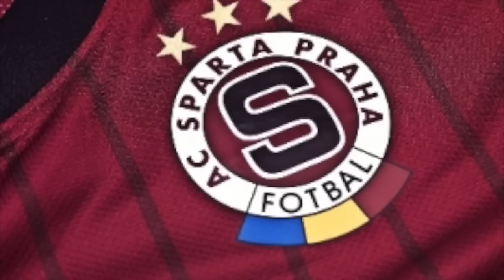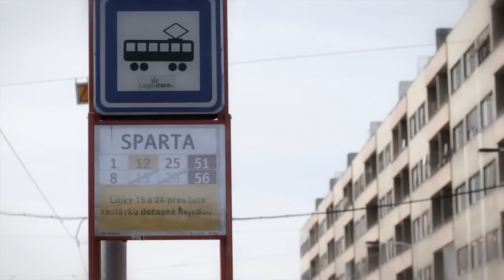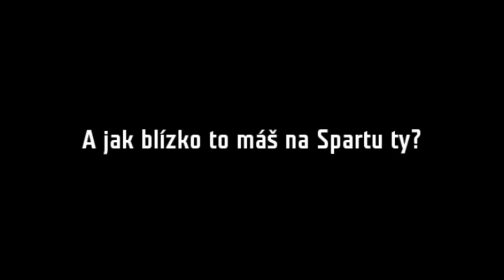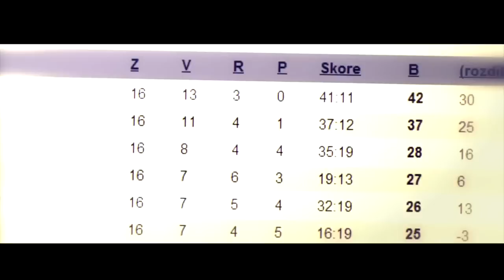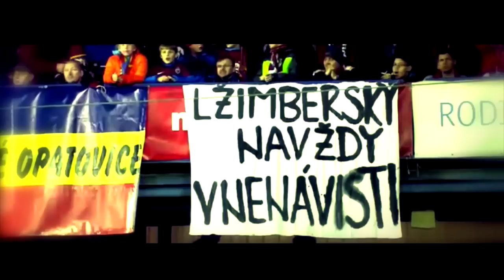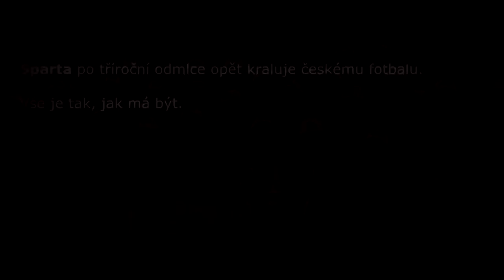Safe Talk Prodcution - IMAC STUD7 / AC Sparta Praha Edit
Naše krev je SPARTA !! Krátký film o SPARTĚ !!
--- zde můžete psát co by jste chtěly za video :)